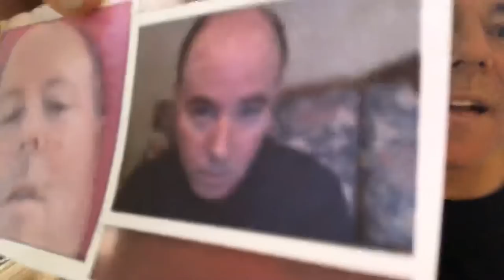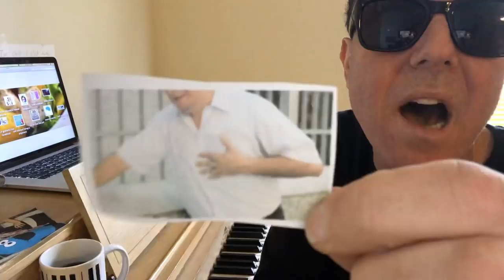OMAD DIET MAN "BEFORE AND AFTER VIDEOS" I lost 60 lbs Fast